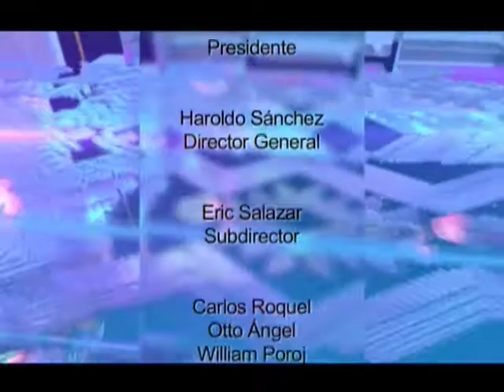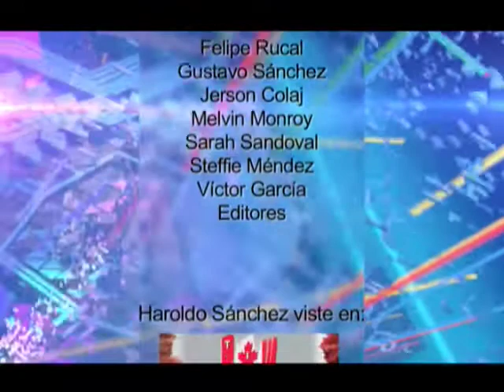Noticiero Guatevisión | Emisión En Directo | 21-02-18 | Segmento 05